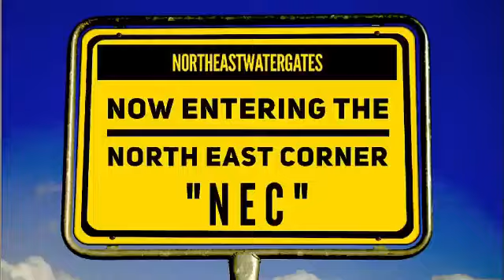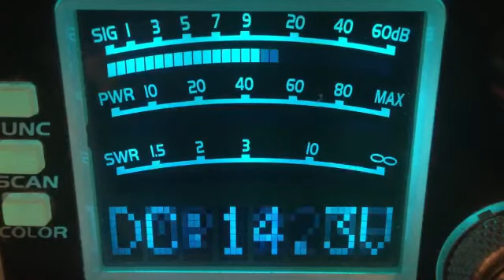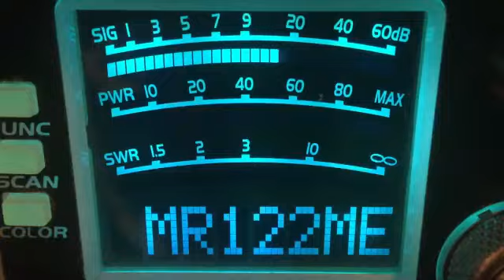CB28–1-10-21–328-IN,122-ME,Iron Man-IN,700 Weed Killer-OH,781-OH,521-OH,529-TN,502-OH,”continued”⤵️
➡️777–KY,No Name-TN,843-OH,Gunner-OH,139-KY,223-IN,401-OH,185-?,4 Pill Man-OH,750-OH,Wild Willie-IN,188-OH